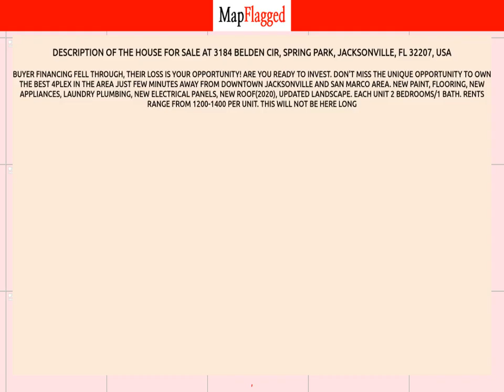FL,US | Buy house at 3184 BELDEN CIR, Jacksonville, USA | MapFlagged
📚 Video Chapters:
0:00 Property Introduction
0:10 Property Price
3:20 Property Address
3:30 Property Description
3:35 Property Key Places
3:40 Subscribe to MapFlagged!

📣 Following is the detail of house for sale at 3184  BELDEN CIR, Spring Park, Jacksonville, FL 32207, USA:

$755,000

Buyer financing fell through, their loss is your opportunity! Are you ready to invest.  Don't miss the unique opportunity to own the best 4plex in the area just few minutes away from downtown Jacksonville and San Marco area. New paint, flooring, new appliances, laundry plumbing, new electrical panels, new roof(2020), updated landscape. Each unit 2 bedrooms/1 bath. Rents range from 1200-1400 Per Unit.  This will not be here long

🍕 Nearest Restaurants to this Property:
Toot's Cafe
Treemendous BBQ
Ciao Italian Eatery
El Toro
Everybody's Restaurant

🚃 Nearest Train Stations to this Property:
Amtrak-Waldo
Amtrak-Jacksonville
Amtrak-Palatka

🏬 Nearest Shopping Malls to this Property:
Normandy Square
Oakleaf Commons

🎥 Nearest Movie Theaters to this Property:
Sun-Ray Cinema
Imax
Epic Theatre

☕ Nearest Cafes to this Property:
Toot's Cafe

✈️ Nearest Airports to this Property:
Hilliard Airpark
Cecil Field

🏢 Nearest Stores to this Property:
Clovie's Creation
Ron's Fireworks
Fashion Cove

➕ Nearest Doctors to this Property:
Family Medical
Normandy Pediatrics